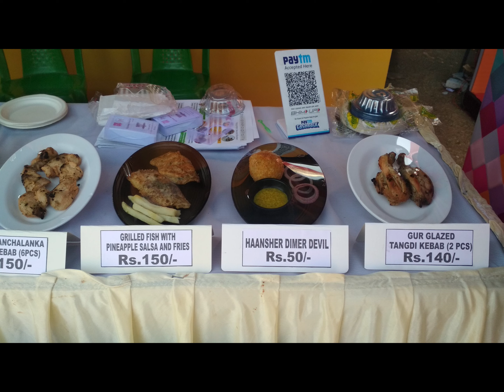Ahare Bangla 2019